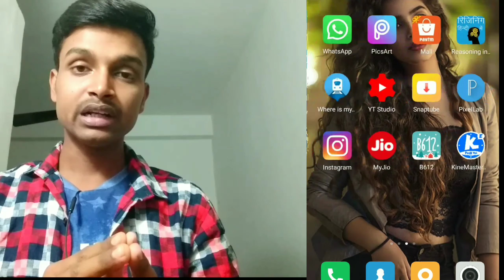Out Of Body TikTok Video Kaise Banaye ? TikTok Tutorial || How To Make Creative Video On TikTok ?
By ▶️Techromeokb

Question:
1.Tiktok me Aatma wala video kaise banaye | Tiktok soul video | Tiktok Aatma video tutorial | Tiktok.
2.Tik Tok Musically me Aatma Wala video kaise banaye
3.Tiktok tutorial | shadow editing | without kineMaster editing tutorial | tiktok latest trend |tiktok

4.Out Of Body Two Of Me Tik Tok Musically Tutorial | How To Make Ghost Aatma Video In Tik Tok

[अगर आपको इस वीडियो से कोई हेल्प मिली है तो इस वीडियो को लाइक करें और शेयर करें चैनल को Subscribe करें और आपको किस टॉपिक पर वीडियो चाहिए हमको कमेंट बॉक्स में जरूर बताएं]

Thank you this watch video

Tech Romeo KB